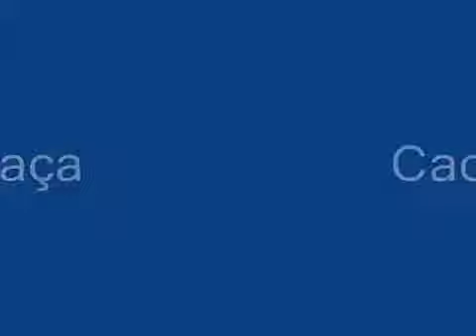Os bêbados mais engraçados da internet.mp4